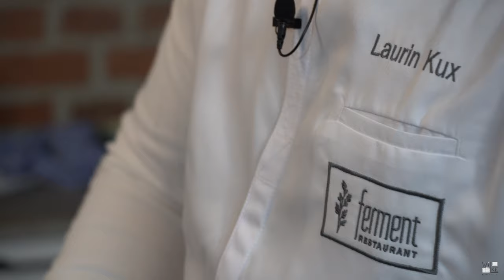Laurin Kux - Sternekoch aus Münster - Tatar vom Wagyu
Laurin Kux (Chefkoch des Restaurants Ferment) bereitet ein Tatar vom Wagyu mit Kohlrabi und Senfölvinaigrette zu. Das Fleisch kommt von Wagyu Münsterland.

Fotos by Trute Photography